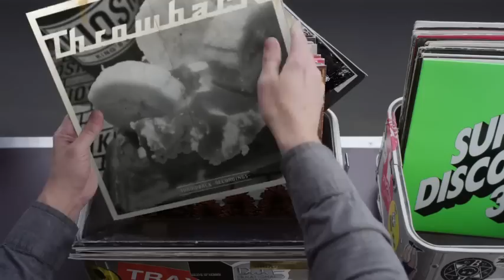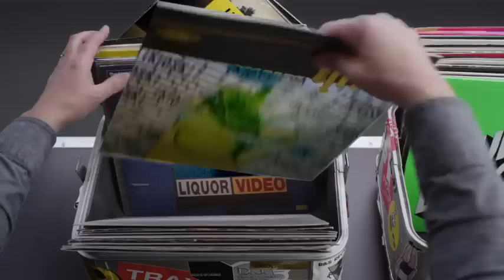Hashtag My Ass - Treee1984 Record Box